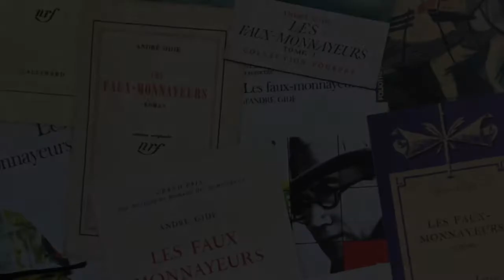Journées Gide 2017 - Pierre Masson 1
Président de l'Association des Amis d'André Gide: Gide avant le "Journal des Faux-monnayeurs" : données biographiques et problèmes induits

Moyens techniques de captation: Atelier Canopé 83 - Toulon